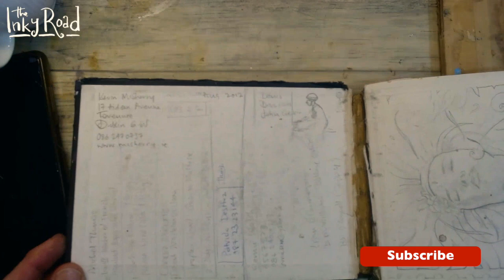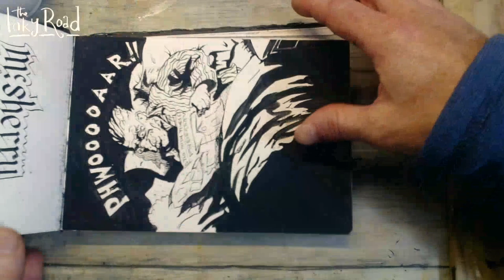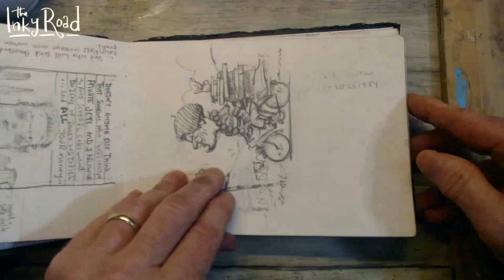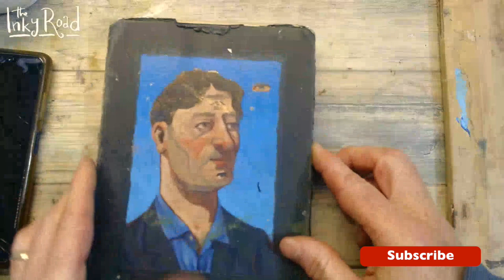McSherryStudio: The Inky Road: Sketchbook Review #2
A walk-though and commentary on one of my sketchbooks. I'm trying to remember what I was doing and thinking at the time. Do get in touch if you want.

🎨 Get my downloadable PDF eBook: Ten Steps to Starting ANY Painting

🎨 Get my downloadable PDF eBook on the McSherry Process Palette of rational colours and end confusion over your colour mixing

☕  Want to give back?  If you like this video and it helps you to paint your own paintings, you can show your appreciation by using the 'Thanks' button below. ☕

McSherryStudio successfully teaches all paint lovers, from beginners to intermediates to paint their dream paintings. If you want to know how to mix colour; paint a still life, landscape or portrait or even get advice on the correct materials to buy then come to my online art class -and watch my how to paint videos.

If you're looking for an art event for corporate teambuilding, I can organise a fun occasion for your company. From 10 -50 people.

Get beautiful and thought-provoking original art and paintings, limited edition prints and reproductions and open-edition prints directly from the artist

Kevin